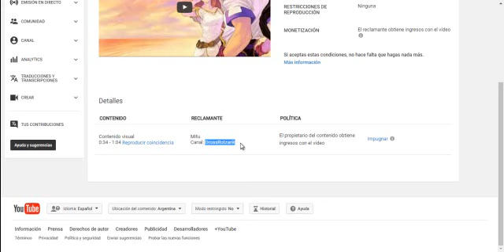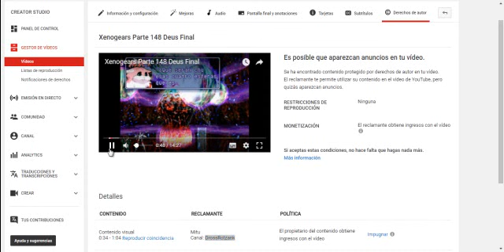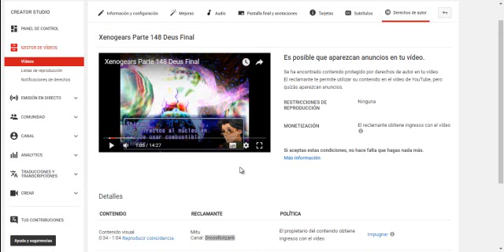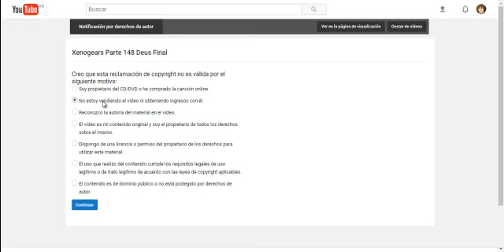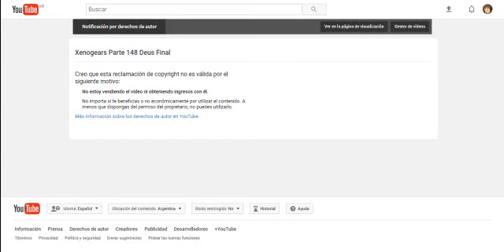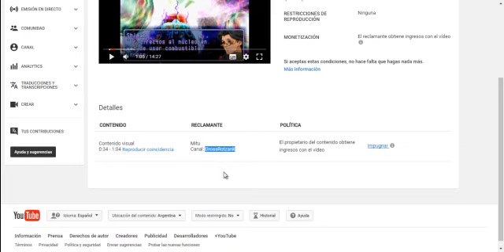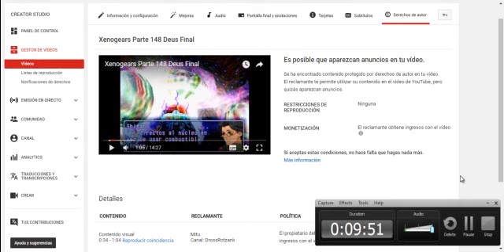¿Por que tengo una reclamacion de Copyright de Dross si el no creo el juego?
Este es el Link del Video de Dross en el cual nos muestra las historias mas perturbadoras de los videojuegos
Supuestamente por haber subido unos segundos del juego,que es en la parte mas importante por ser el final,ya tengo un Copyright que no proviene de Square Enix ya que tecnicamente ellos tienen poder sobre el juego,son ellos los que me pueden poner un Copyright,si aparece en esa lista el video significa que he violado el Copyright y que posiblemente aparezcan anuncios,algo que no quiero en mis videos por que es algo que molesta a la gente tener que esperar unos segundos por que hay una publicidad